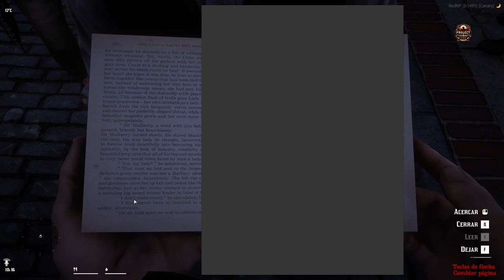Henry en Project 1920: Un Día en la Taberna - RedM Roleplay en Red Dead Redemption II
Acompaña a Henry, nuestro intrépido agente de la ley, en este emocionante episodio de roleplay en el servidor Project 1920 de RedM, basado en el mundo de Red Dead Redemption II. En este capítulo, Henry se enfrenta a desafíos inesperados durante un día en la taberna. ¡No te lo pierdas!